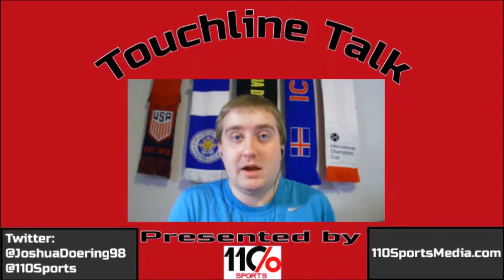Touchline Talk (10/27): Five Champions League Teams Under the Most Pressure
Josh gives the five teams under the most pressure entering this week's Champions League games.